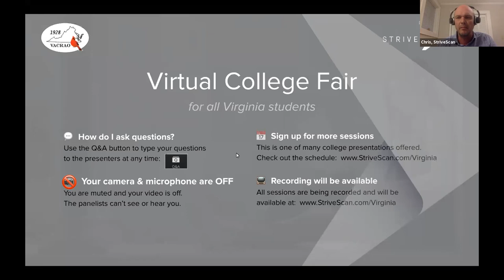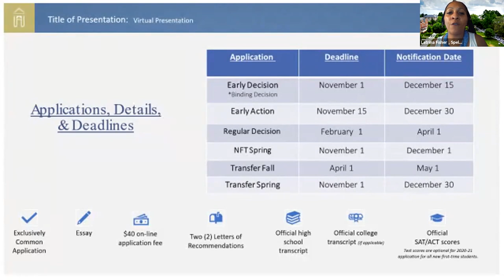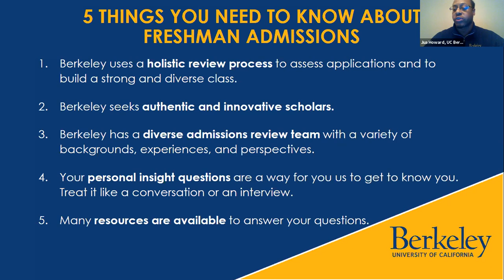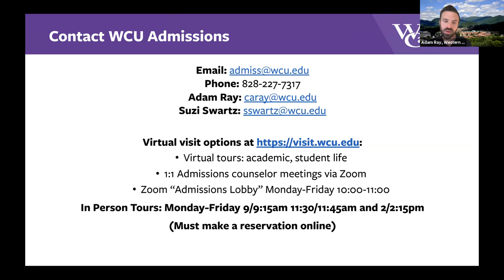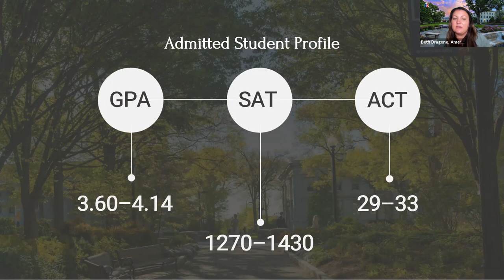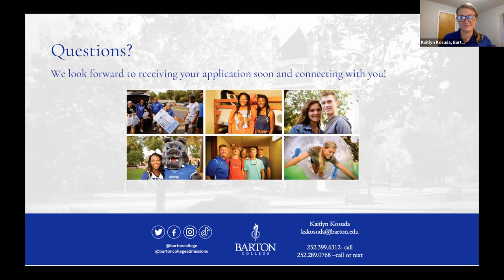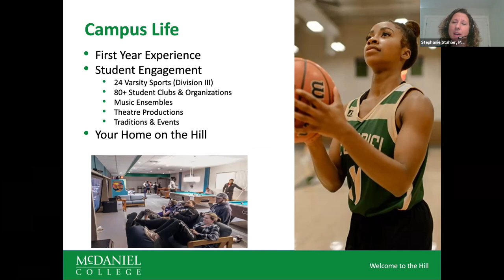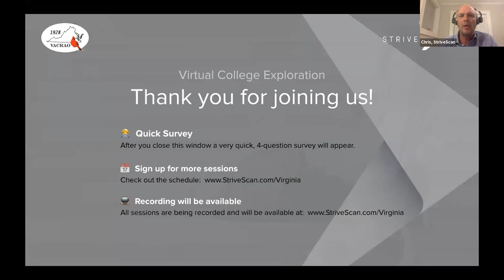Session B5 - Virginia FY October 21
Spelman College
UC Berkeley
Western Carolina University
American University
Barton College
McDaniel College